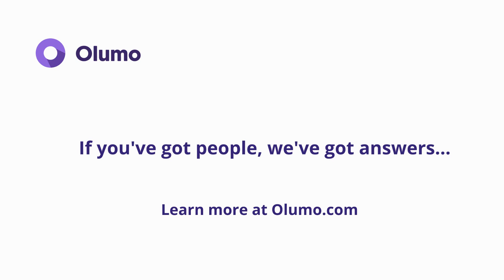Introducing Olumo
Olumo is the first real-time human sentiment analytics platform.  We help organizations identify the leading indicators to their success by correlating employee sentiment to business outcomes.